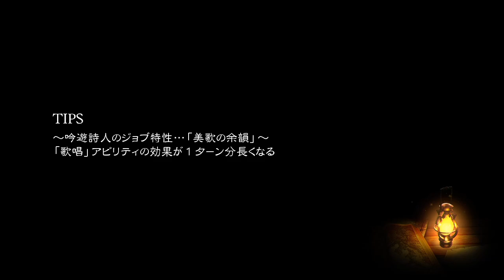【ブレイブリーデフォルト2】1章 逃げ水を追いかけて Part3 ボス戦 ニハル(魔獣使い)～雪鈴蘭【BRAVELY DEFAULT II】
1章 逃げ水を追いかけて 攻略
魔獣使いのアスタリスク所持者：ニハル戦
サブクエスト：幻の魚料理、あなたの元へ帰るべく

BRAVELY DEFAULT II（ブレイブリーデフォルト2）ストーリープレイ動画

2021年2月26日 Nintendo Switchで発売
楽曲はRevoが担当